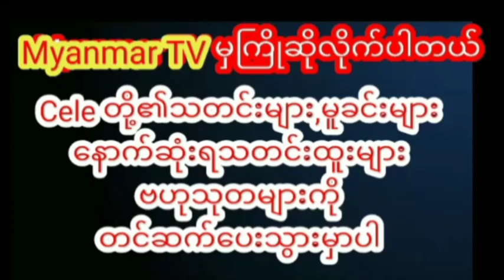လူကွယ်ရာမှာအမြဲတမ်း ပြုလုပ်လေ့ရှိတဲ့နေရဲရဲ့အကျင့်ကိုvideo နဲ့ပြလာတဲ့ချစ်သူကောင်မလေးmyanmarcelenews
လူကွယ်ရာမှာ သူ့မကို အမြဲတမ်း ပြုလုပ်လေ့ရှိတဲ့ နေရဲရဲ့ အကျင့်ကို video နဲ့ ပြလာတဲ့ ချစ်သူကောင်မလေးmyanmarcelenews